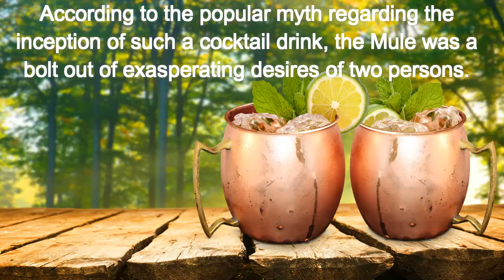Copper Mugs and Its Respective Legend with the Moscow Mule:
Buxxu offers a hip and interesting spin on the Moscow Mule and the mug it rod in on.  Solid copper mugs with seamless lining and food safe finish thats easy to clean, and looks great for ages.  Keep all your drinks icy cold.